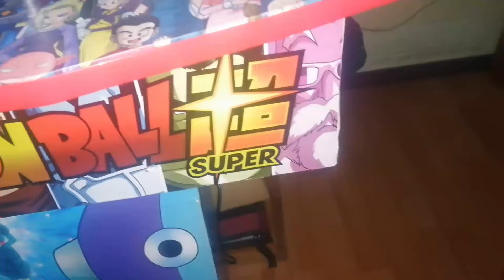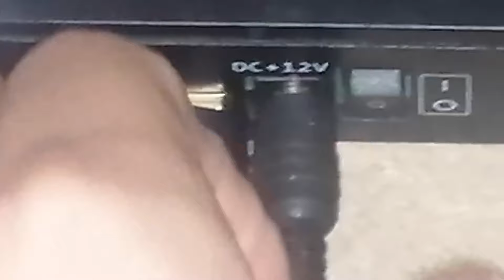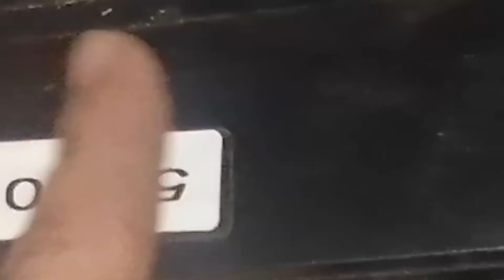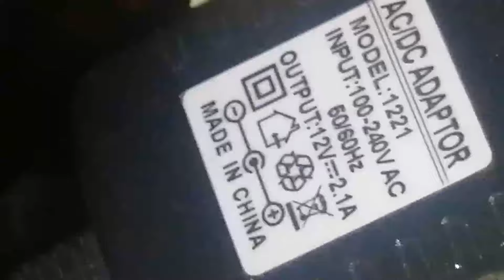T3E34 Review Pedestal Arcade con mas de 5200 Juegos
Hola a todos, aquí les presento el review de este pedestal arcade con mas de 5200 juegos en distintos emuladores

Si te gustan mis videos, no olvides en dar tu like, dejar tu comentario, compartir, suscribirte al canal y activa la campanita para que YouTube te avise cuando suba un nuevo video